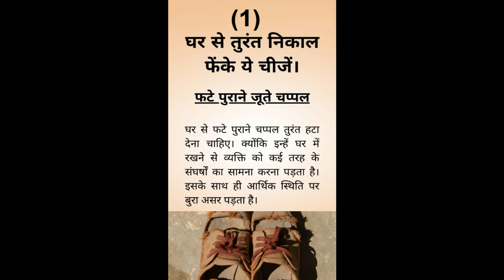👉इन चीज़ो को घर में बिलकुल ना रखे,नहीं तो घर में आएगी समस्याएं😨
Hello to Eyeryone,
Vastu Shastra is believed to help us in making our life easier and protect us from some evil forces. In a way, Vastu Shastra keeps us away from negative energy in a safe environment.

the sonu facts
sonu facts
facts
yt shorts
youtube shorts
short video
virul shorts
world facts
amazing facts
interesting facts
mindblowing facts
suvichar facts
general knowledge
random facts
astrologer facts
unbelievable tricks facts
horror facts
strange facts
facts of life
trending shorts
anima lfacts
horror fact in hindi
thoughtoftheday
scary facts
unknown facts
facts hindi
small facts
astrologerofindia
world facts
psychology facts
mindblowing facts
best facts
shorts india
cool facts
short movie
short box
shorts jungle
world fact
short huminy
short knowledge
short cut
a short film
shortes tvideoon youtube
knowledge facts channel
information knowledge facts
shorties
short stories

ᴘʜᴏᴛᴏs & ʙᴀᴄᴋɢʀᴏᴜɴᴅ ᴍᴜsɪᴄ ᴄʀᴇᴅɪᴛ-ᴘɪxᴀʙᴀʏ.ᴄᴏᴍ ᴏʀ ʏᴏᴜᴛᴜʙᴇ ᴀᴜᴅɪᴏ ʟɪʙʀᴀʀʏ
ᴅɪsᴄʟᴀɪᴍᴇʀ:-
ᴄᴏᴘʏʀɪɢʜᴛ ᴅɪsᴄʟᴀɪᴍᴇʀ ᴜɴᴅᴇʀ sᴇᴄᴛɪᴏɴ 𝟷𝟶𝟽 ᴏғ ᴛʜᴇ ᴄᴏᴘʏʀɪɢʜᴛ ᴀᴄᴛ 𝟷𝟿𝟽𝟼, ᴀʟʟᴏᴡᴀɴᴄᴇ ɪs ᴍᴀᴅᴇ ғᴏʀ "ғᴀɪʀ ᴜsᴇ" ғᴏʀ ᴘᴜʀᴘᴏsᴇs sᴜᴄʜ ᴀs ᴄʀɪᴛɪᴄɪsᴍ, ᴄᴏᴍᴍᴇɴᴛ, ɴᴇᴡs, ʀᴇᴘᴏʀᴛɪɴɢ, ᴛᴇᴀᴄʜɪɴɢ, sᴄʜᴏʟᴀʀsʜɪᴘ, ᴀɴᴅ ʀᴇsᴇᴀʀᴄʜ.
ғᴀɪʀ ᴜsᴇ ɪs ᴀ ᴜsᴇ ᴘᴇʀᴍɪᴛᴛᴇᴅ ʙʏ ᴄᴏᴘʏʀɪɢʜᴛ sᴛᴀᴛᴜᴛᴇ ᴛʜᴀᴛ ᴍɪɢʜᴛ ᴏᴛʜᴇʀᴡɪsᴇ ʙᴇ ɪɴғʀɪɴɢɪɴɢ. ɴᴏɴ-ᴘʀᴏғɪᴛ, ᴇᴅᴜᴄᴀᴛɪᴏɴᴀʟ ᴏʀ ᴘᴇʀsᴏɴᴀʟ ᴜsᴇ ᴛɪᴘs ᴛʜᴇ ʙᴀʟᴀɴᴄᴇ ɪɴ ғᴀᴠᴏʀ ᴏғ ғᴀɪʀ.

❤ᴛʜᴀɴᴋ ʏᴏᴜ ғᴏʀ ᴡᴀᴛᴄʜɪɴɢ & ᴋᴇᴇᴘ sᴜᴘᴘᴏʀᴛɪɴɢ ❤